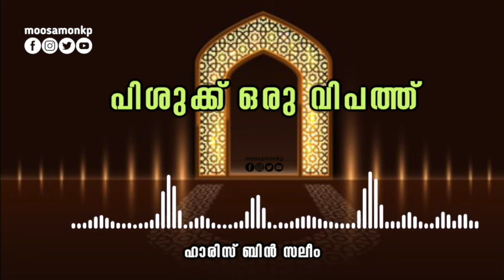Short Clip | പിശുക്ക് ഒരു വിപത്ത് | ഹാരിസ് ബിൻ സലീം | Pishukk Oru Vipath | Haris Bin Saleem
Short Clip
പിശുക്ക് ഒരു വിപത്ത്
Pishukk Oru Vipath

ഹാരിസ് ബിൻ സലീം
Haris Bin Saleem